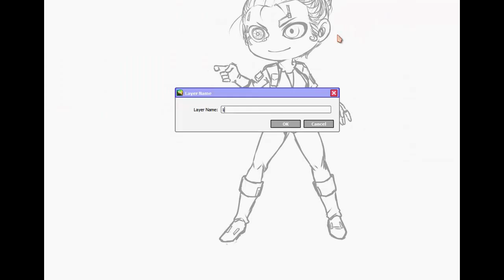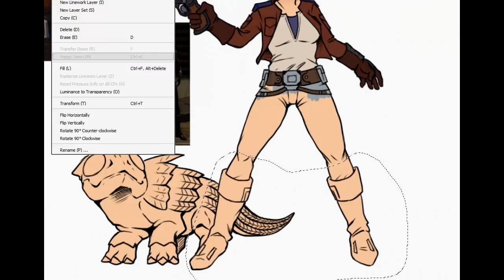Commission - Sae'corvys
Another commissioned piece.